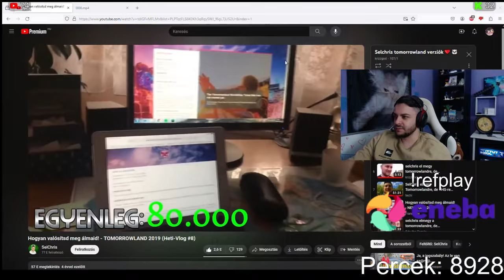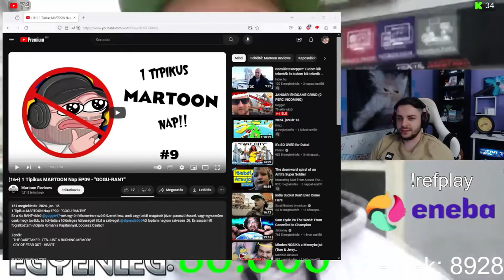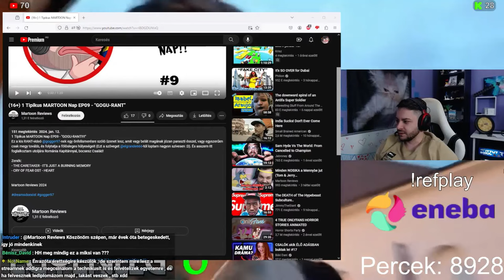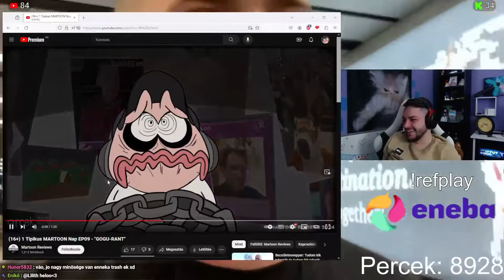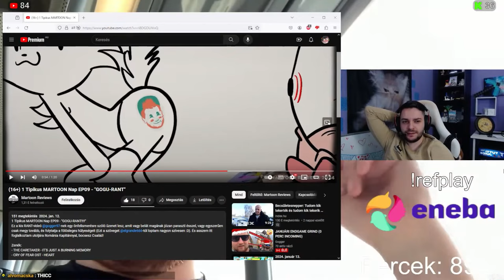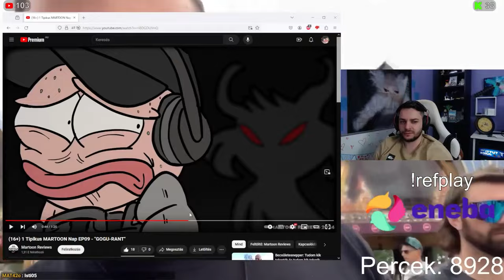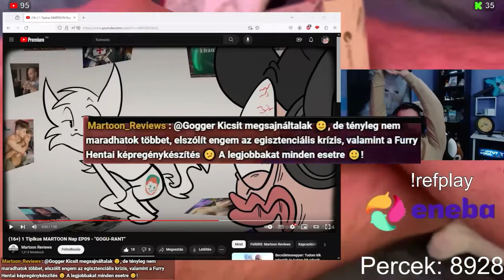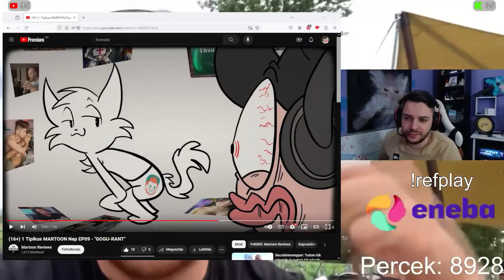GOGU Reagál a "GOGU-RANT"-emre ❤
Tudom, utoljára foglalkoztam Goguval a RANT videómmal, DE... gondoltam megörökítem a kedves kis reakcióját tőle :)